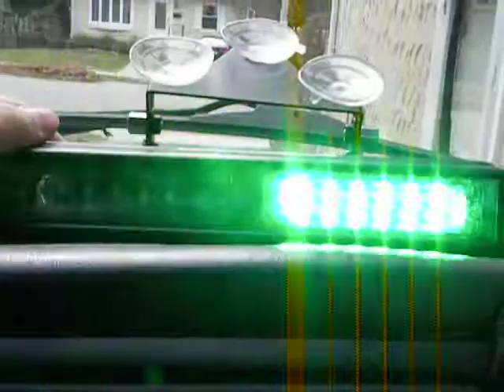New Green EMS light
I just purchased this light from Speedtechlights.com amazing products. this is the STL Sleek-2 Linear.

-Powered by 12v
-16 flash patterns